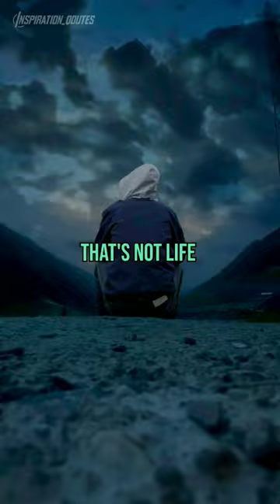14 YEAR IN SCHOOL 🎓best motivationalquotes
14 YEAR IN SCHOOL 🎓best motivationalquotes

HELLO FRIENDS.
THANK YOU FOR WHACHING GUYS.

[.     This video credits to owners🙏 ]
[ edited by~ inspiration quotes  ]

Video's owners can dm for US credits and removal ~inspiration quotes.

 DM INSPIRATION QUOTES.
Don't own the audio and picture.
This video is purely motivation and fanmad.